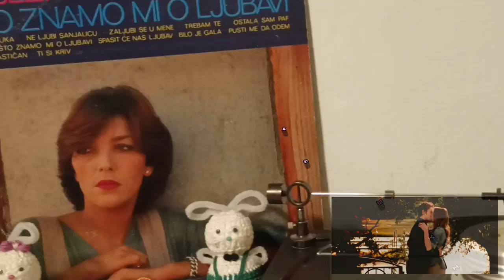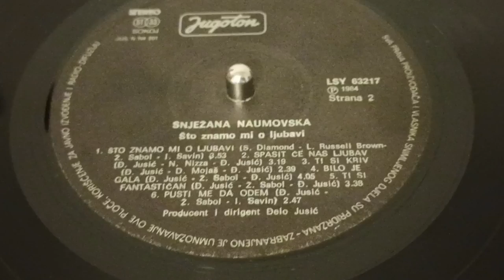Snježana Naumovska – Što Znamo Mi O Ljubavi (Paradise) *1984* /// *vinyl*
Format:
Vinyl, LP, Album
Country: Yugoslavia
Released: 1984
Genre: Pop
Style: Vocal, Ballad

Written-By – S. Diamond, L. Russell Brown

Arranged By – I. Savin (tracks: A2, A5, B1, B6), Đ. Jusić* (tracks: A1, A3, A4, A6, B2 to B5)
Conductor, Producer – Đelo Jusić
Design – Vladimir Straža
Engineer – Bruno Malasoma, Mladen Škalec
Lyrics By – Ž. Sabol* (tracks: A3, A5, B1, B4 to B6)
Music By – Đ. Jusić* (tracks: A1 to A5, B2 to B6)
Other [Chief Editor] – Dubravko Majnarić
Other [Editor] – Vojno Kundić
Other [Musical Assistant] – Maja Sabolić
Photography – Višnja Sordar

Turntable: Technics Direct Drive Automatic SL-1410 mk2
Cables: Audio Technica AT-6101 OCC

PROMOTION ONLY!